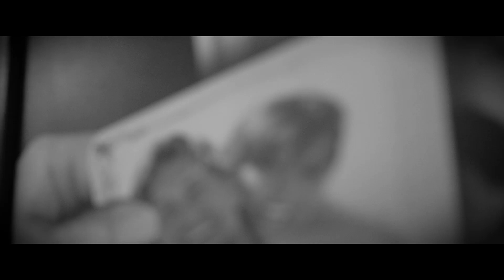Tee Da Supreme - That's My Baby [Music Video] @TeeDaSupreme | Link Up TV